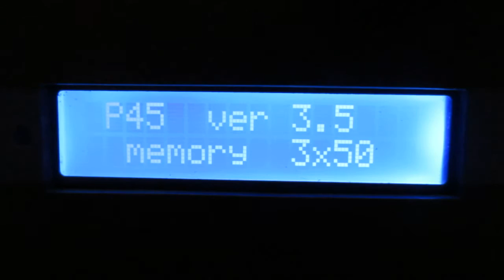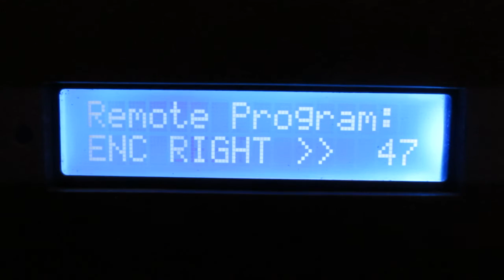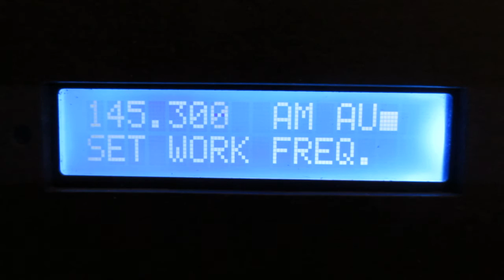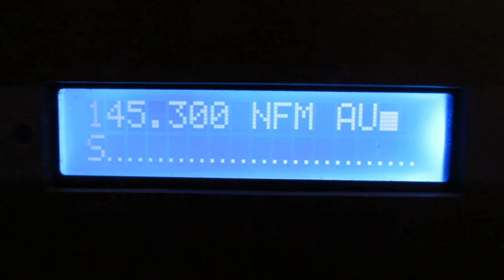Программирование пульта к приемнику P-45